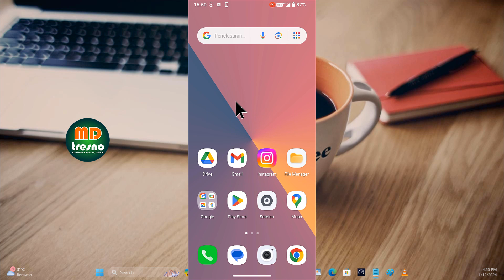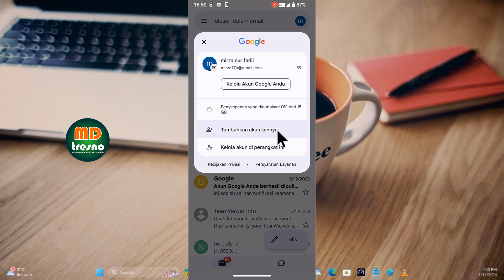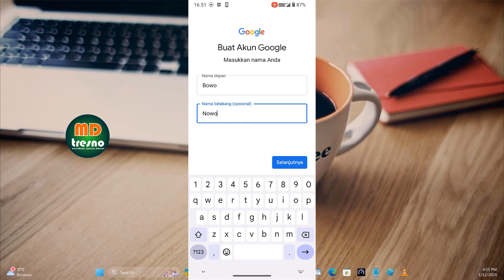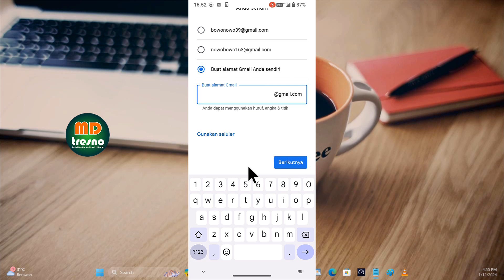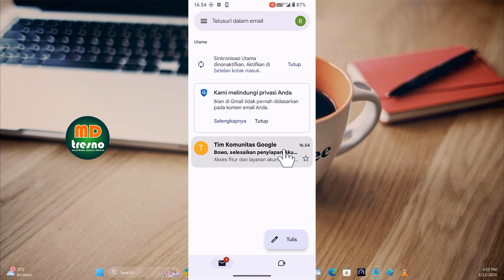Cara Buat Akun Gmail Baru